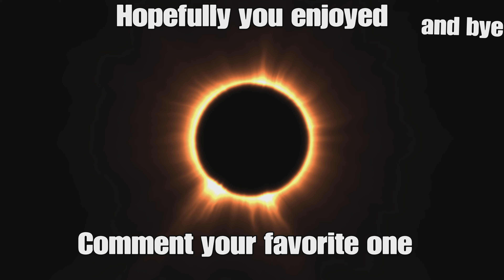Mk1 brutality combo compilation pt1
Nitara,liu kang,shang tsung,kenshi